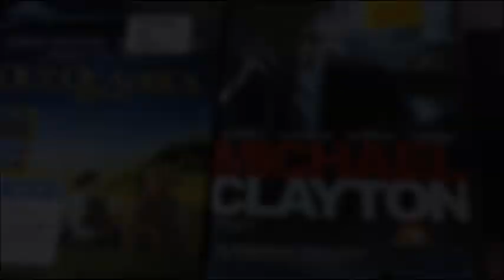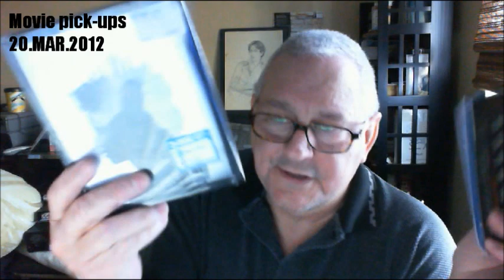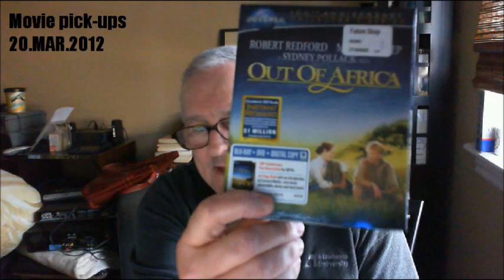Movie pick-ups. 20.MAR.2012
DVD:
MICHAEL CLAYTON

BD:
OUT OF AFRICA (UNIVERSAL 100 - Special release, 2012)
TINKER, TAILOR, SOLDIER SPY - 2012
The GIRL with the DRAGON TATTOO - 2012 USA release